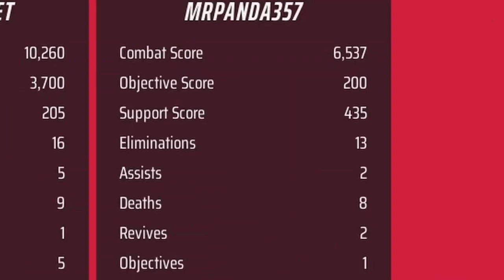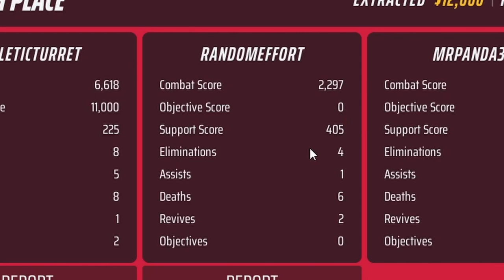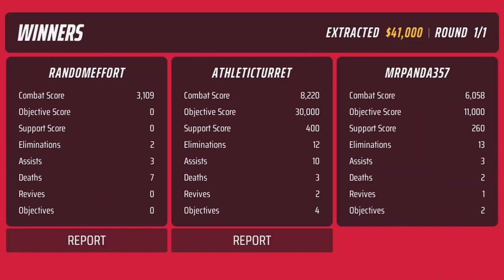This is the next COD killer!!!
Probably one of the most anticipated games to be released. And it proved it's worth.